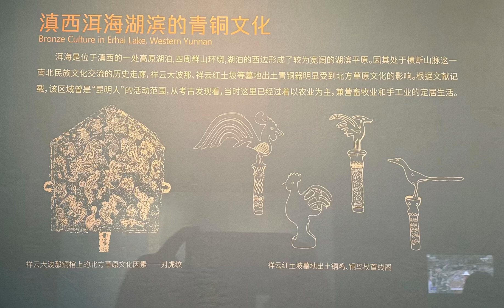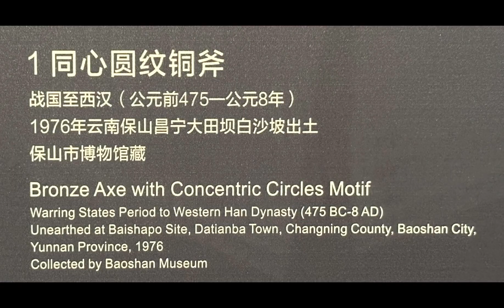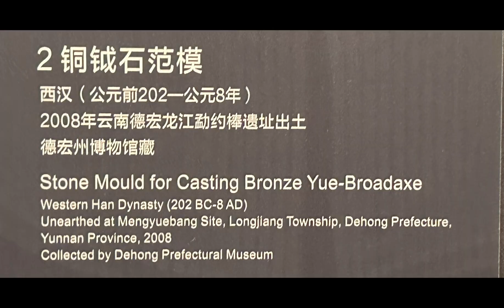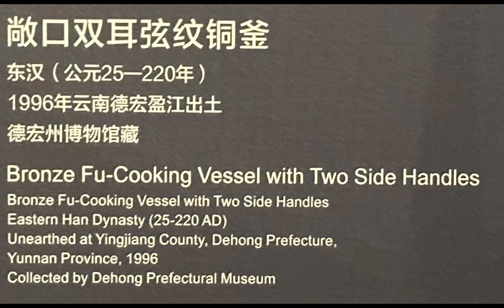第七部【雲南地区の青銅器・滇西の青銅文化】特別展-中国西南地域青銅文明展ｰ会場:金沙遺跡博物館ｰ会期:5月27-8月27日